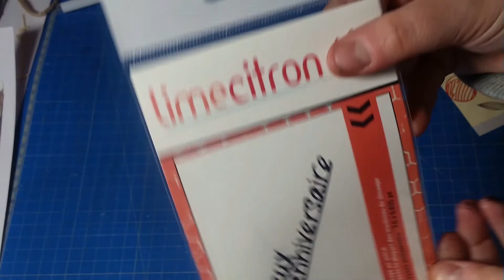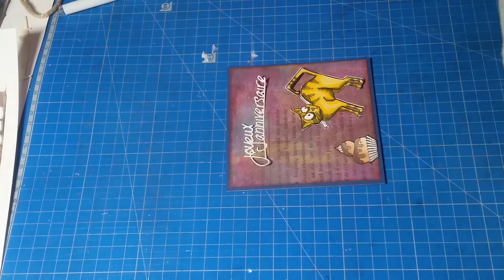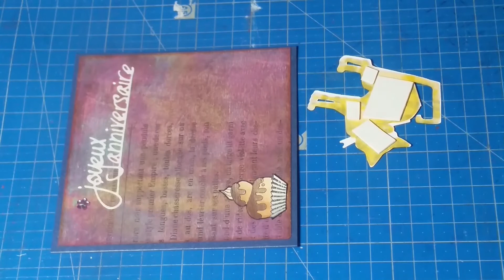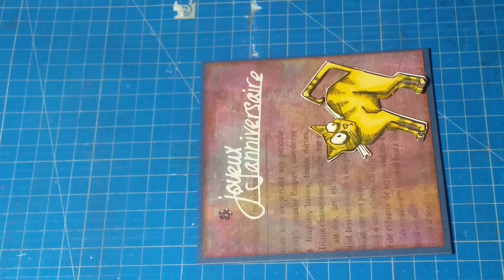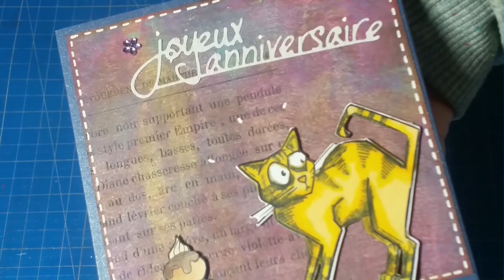Cartes à la mode PN #39 Joyeux Channiversaire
Un anniversaire qui se profile ... et hop c'est parti pour une nouvelle carte !!

La difficulté ?? Ce doit être une carte masculine ... donc exit les fleurs, coeurs, le rose etc ^^

A bientôt
PN